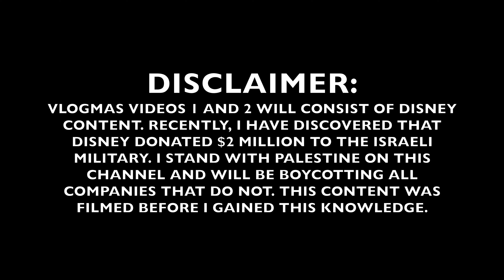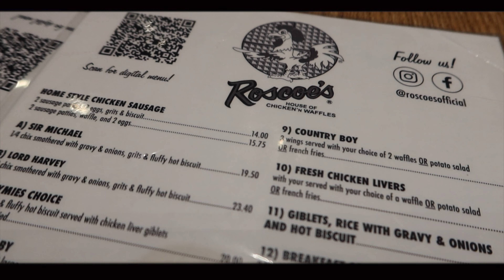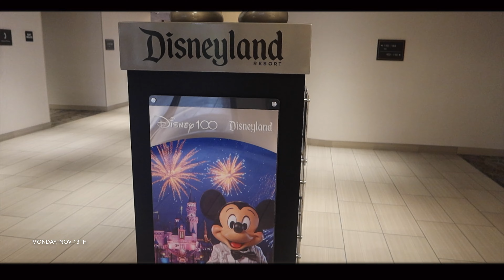VLOGMAS DAY 1: FLYING TO LA+EATING ROSCOE'S + THRIFTYLAND+HOTEL ROOM TOUR+MORE|ASHLEYMATHISVLOGS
☼Welcome back family! I appreciate you all as always!

In today’s video, we are kicking off vlogmas 2023! Grab your favorite drink and snack, and I’ll see you there!
♡Timestamp:

Opening Montage: 00:00-00:32
Flying To LB: 00:32-02:11
Roscoe’s+Cleaning Rental Car: 02:11-02:38
Thriftyland: 02:38-05:56
Hotel Room Tour: 05:56-07:55
Chik Fil A: 07:55-08:44
Closing Montage: 08:44-08:54

I appreciate you all! I hope you will continue to enjoy Vlogmas 2023 with me!

☆Vlogging Stuff:
*DJI OSMO Action Cam Digital Camera